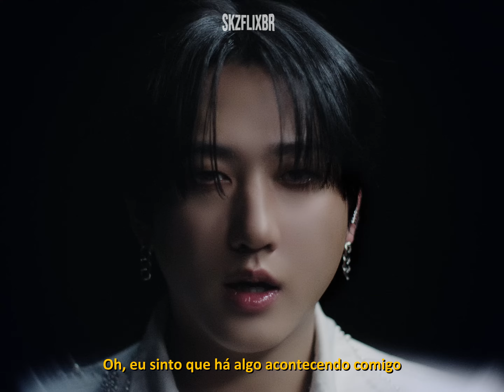(4K) (LEGENDADO) Stray Kids "Lose My Breath (Feat. Charlie Puth)" MV | TRADUÇÃO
(LEGENDADO) Stray Kids "Lose My Breath (Feat. Charlie Puth)" M/V

O processo de tradução se deu diretamente do inglês para o português (em algumas partes do coreano / inglês / português) qualquer erro, entre em contato com a nossa equipe.

⌦ 𝐒𝐭𝐫𝐚𝐲 𝐊𝐢𝐝𝐬 𝐌𝐢𝐝𝐢𝐚𝐬 𝐒𝐨𝐜𝐢𝐚𝐢𝐬

©️ Nenhuma violação de direitos autorais pretendida. Todos os direitos de áudio e imagem são reservados aos produtores.

Stray Kids "Lose My Breath (Feat. Charlie Puth)" M/V